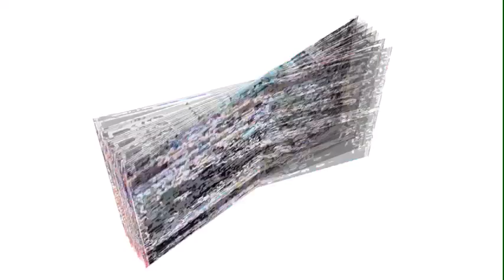im da a, b, c, d, e, f, h, i, j, l, o, and p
R8640.
[Round by Yottifferent]